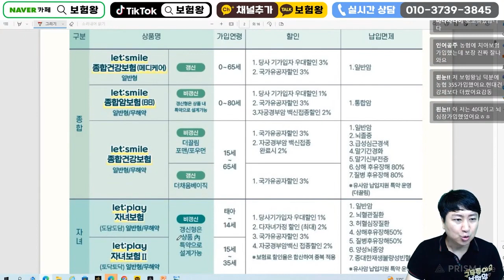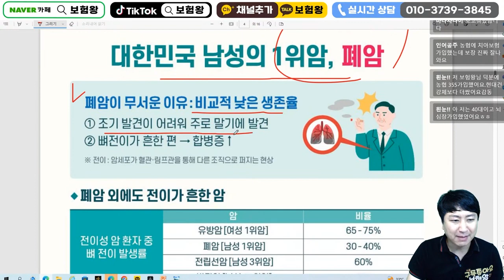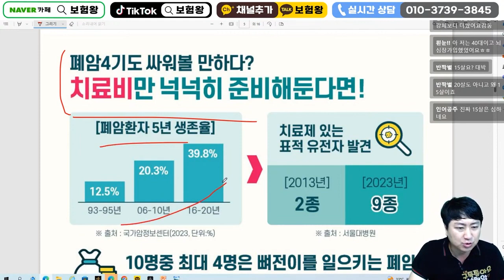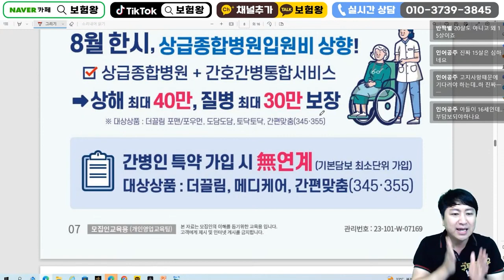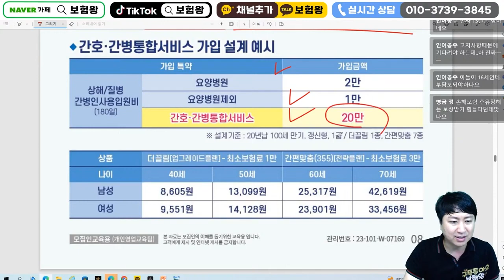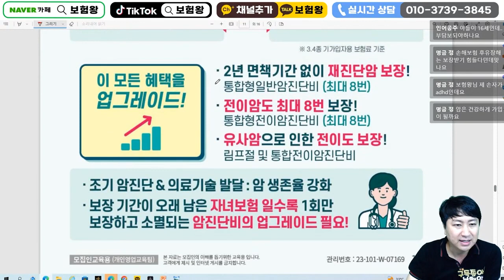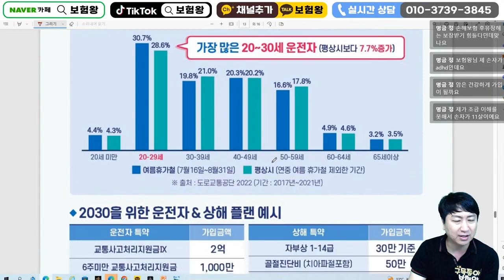8월 롯데손해보험 신상품이슈안내!! (f.88암보험 통합간호간병 가성비저렴~)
안녕하세요~~

간호간병입원일과 88암보험 추천드립니다
가성비 추천하고 준비하세요 ~

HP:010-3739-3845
카톡친구추가:r2an
카톡플러스친구:보험왕검색